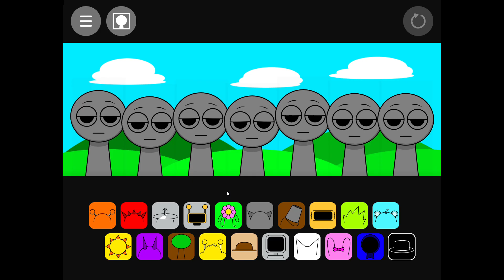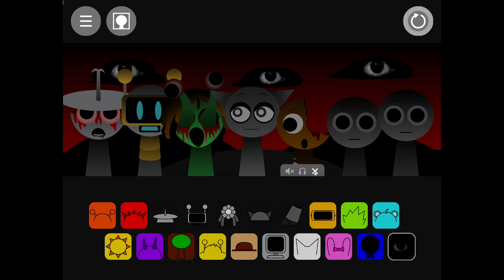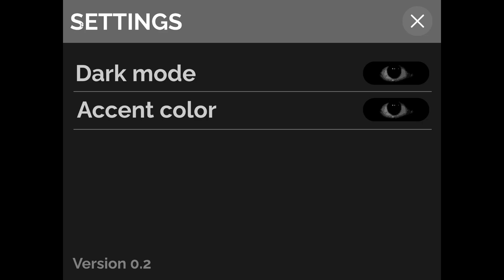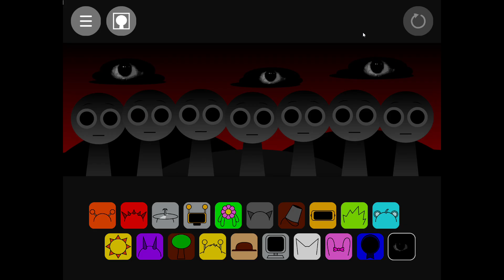I joined Sprunki